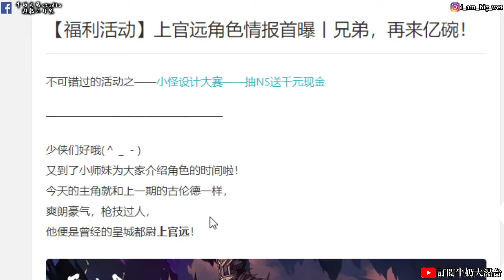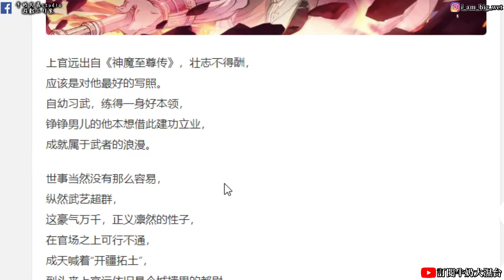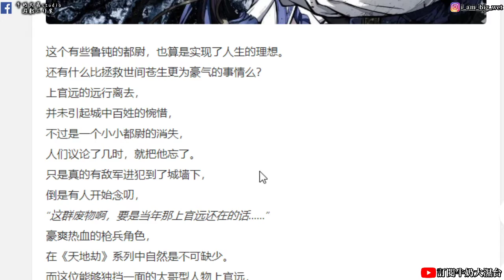【天地劫手遊】上官遠角色與招式動圖 這不是剛裂破是迴風槍吧! !牛奶大濕台!